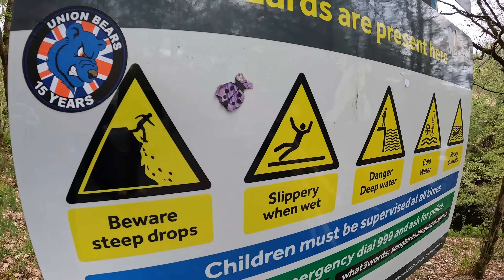Vanlife Uk - Peak District Stanage Edge Wild Camp - Falls of Fallock